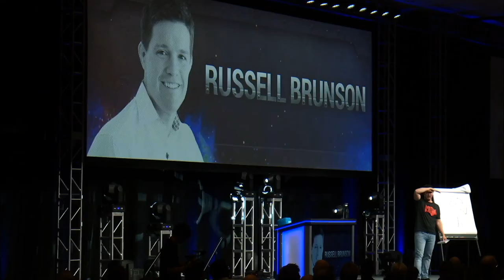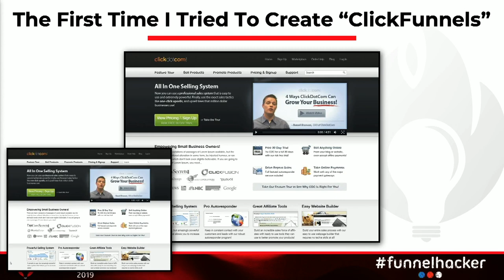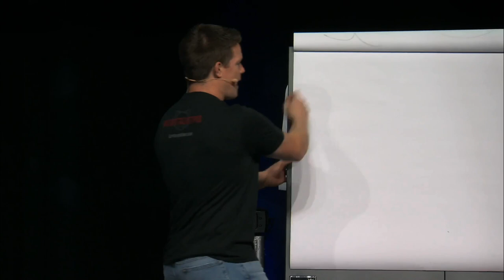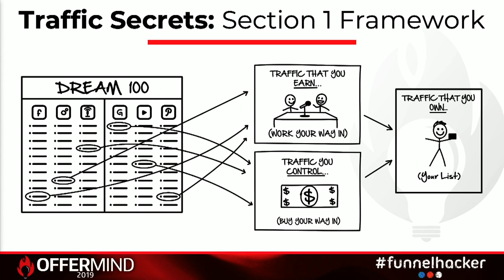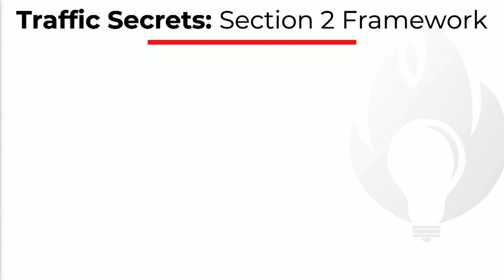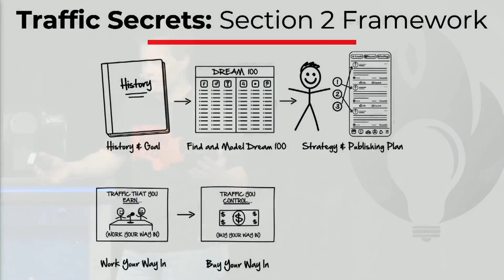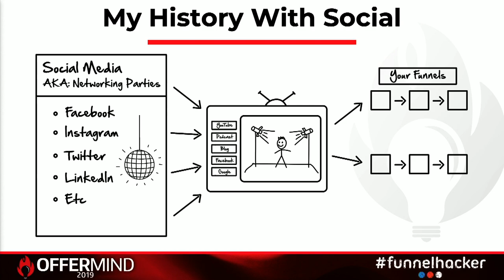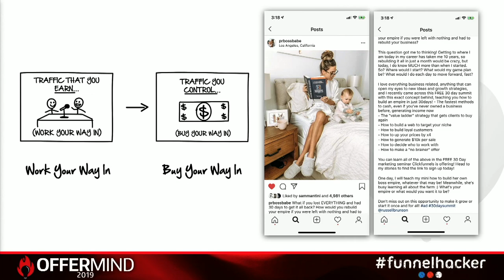04-Traffic Secrets Book Preview by Russell Brunson